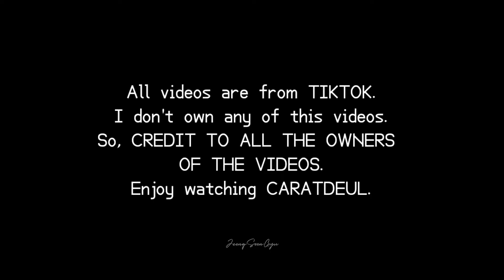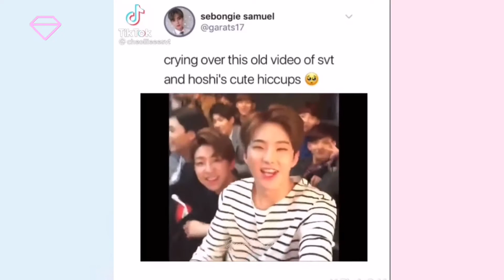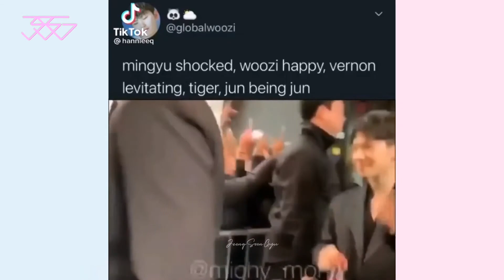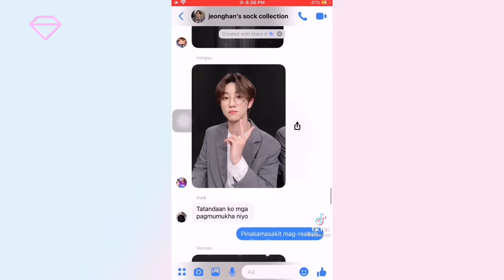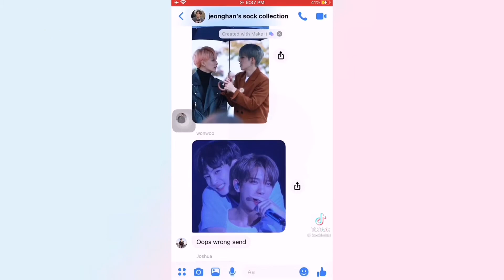SEVENTEEN Vines to watch because I think they are toooooo much!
Company: PLEDIS ENTERTAINMENT

The video is not mine, i'll just do some edit on some of the videos that I posting.

FB GROUP : SEVENTEEN CARAT not CARROT (세븐틴 캐럿 not 카럿)